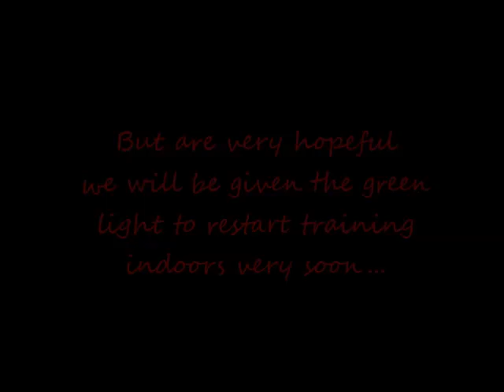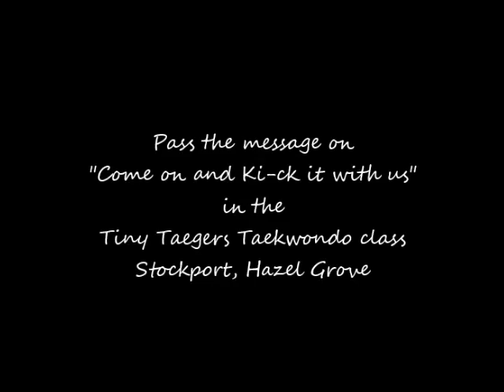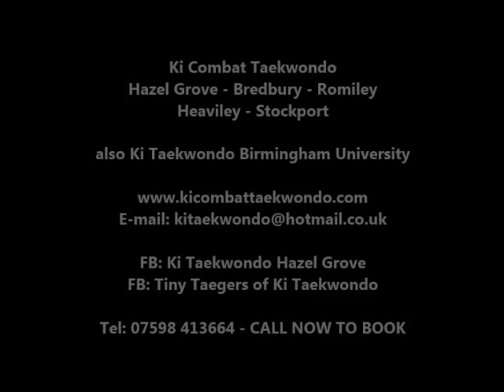Ki-ckstarting training with Ki Combat Taekwondo Stockport after lockdown rule changes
Ki Taekwondo kickstarting training again after lockdown changes